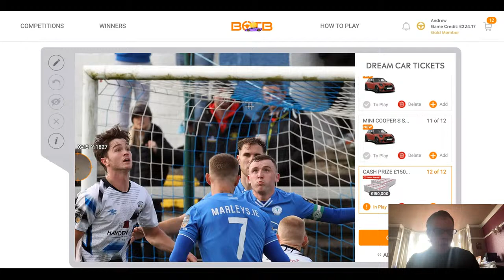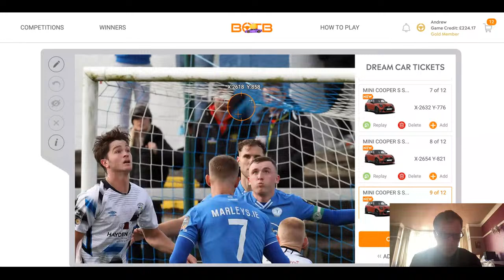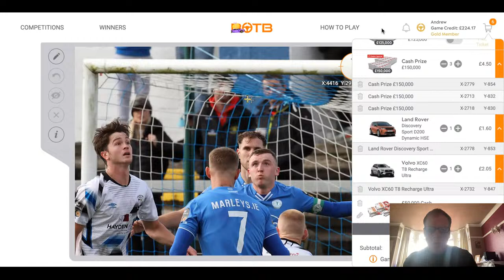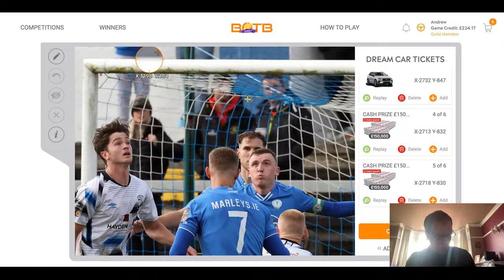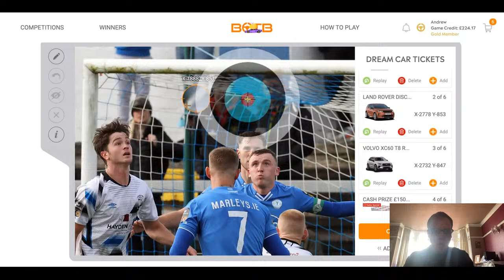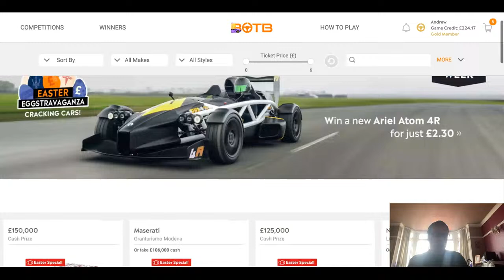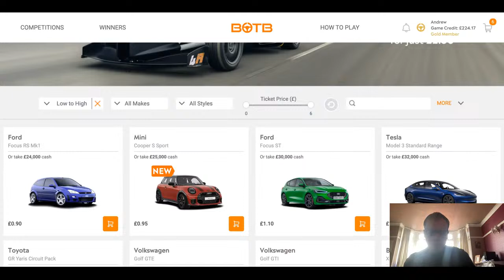Botb dream car competition 🔥 will these be the winner coordinates competition this week Sunday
Botb Dream Car Comp 🔥  Will you be the next winner week this week ends Sunday Week
i'm showing where my tickets will be playing this week

link to view camera